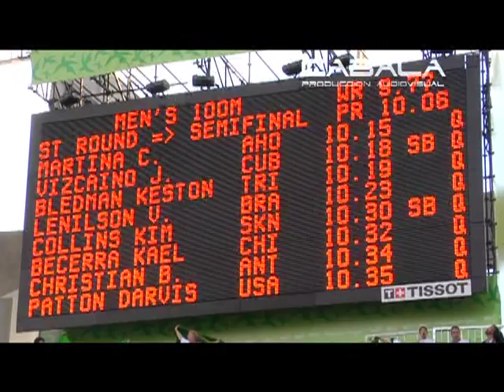Kael Becerra en Cazadores de Ciencia parte 6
Kael participa en este documental realizado por Cabala Producciones, el cual narra y muestra, su preparación, intimidad y participación en los Juegos Panamericanos de Rio 2007